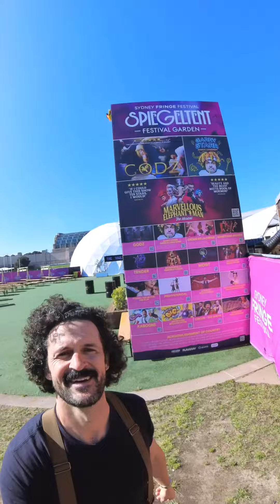Garry Vlog 1 September 2023